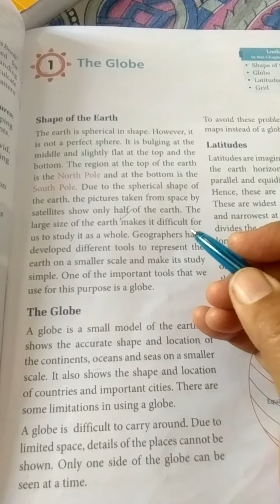Class 5th geography chapter -1 The Globe ,priya choudhary